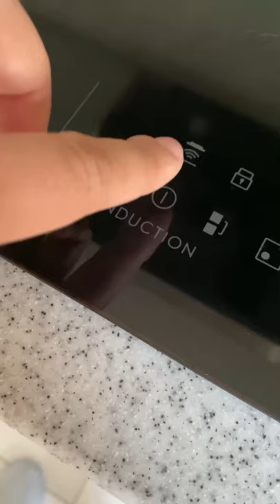how to turn a tabby cat into a black cat🤭🤭🎇 tiktok trend #2022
how to turn a tabby cat into a black cat🤭🤭🎇